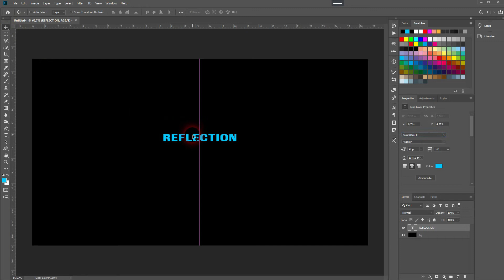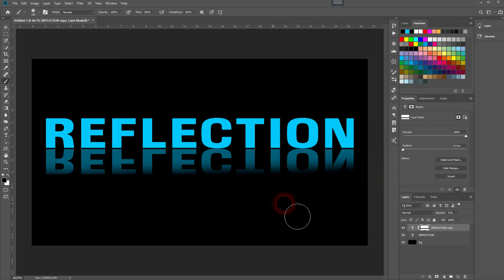Reflection text effect in Adobe Photoshop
In this tutorial I'll show you how to create a text reflection effect in Adobe Photoshop.